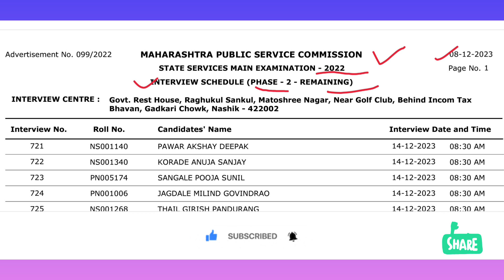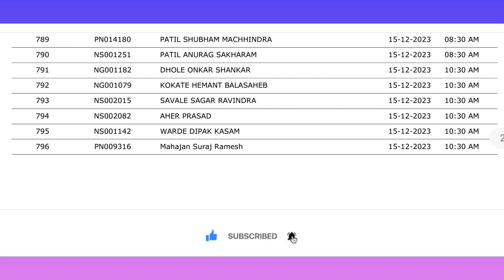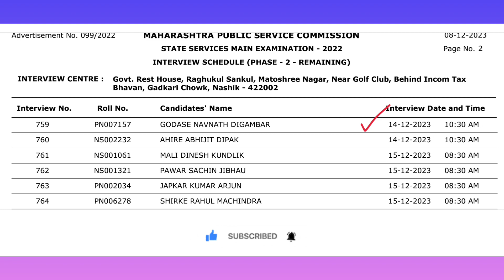महाराष्ट्र लोकसेवा आयोग भरती 2023 मुलाखतीच्या तारखा जाहीर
PDF डाउनलोड करण्यासाठी जॉईन करा टेलिग्राम चैनल ला📎🖇🖇👇👇📎

नमस्कार🙏🏻
रोजगार मेळावे, नोकरी बद्दल जाहिराती व स्वयंरोजगार याबद्दलची माहिती मिळवण्यासाठी कृपया खालील ग्रुप ला जॉईन करा💐🙏🏻